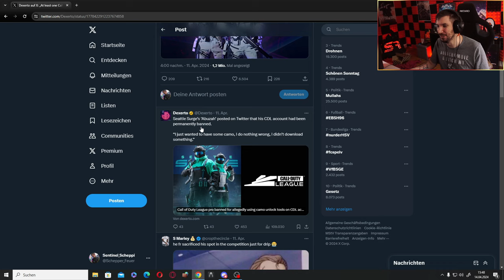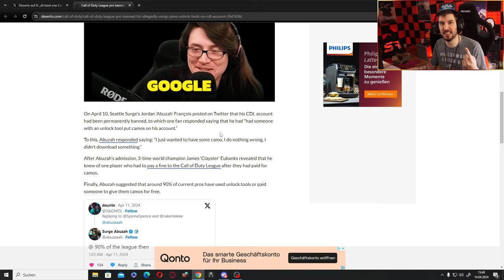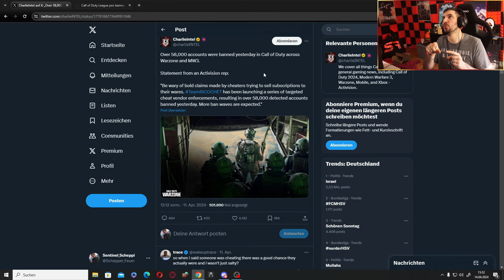ACTIVISION BANNT STREAMER IN COD